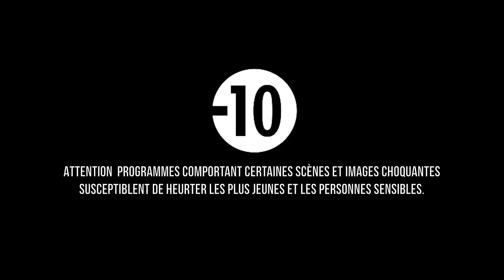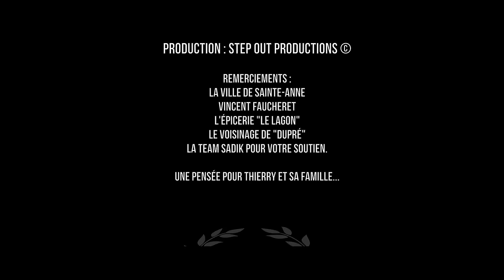Misié Sadik - TIERY _( Clip officiel )_HD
6 eme extrait de son nouvel album "A KÈ WOUVÈ"
Label: Step Out PRODUCTIONS
Réalisation: Zandoli Videoz